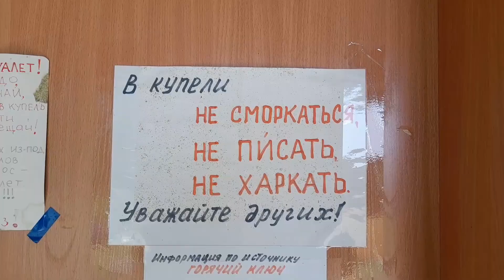Алтай. На вертолете к Абаканскому источнику. 26 июля 2022 г.